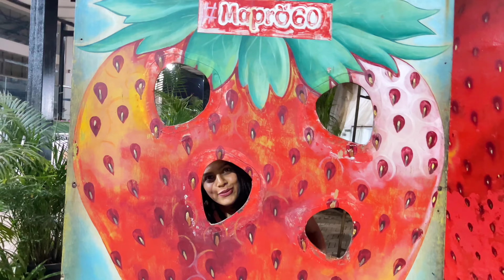Perfect Monsoon Getaway | Mahableshwar | Mapro Garden | Table Point | Sydney Sunset | Shruti Kothari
Day 1 in Mahabaleshwar 🩷

Btw Are you new to my channel ?

Let me know if you guys liking my content in the comments section. 🙈🌸
Till Then Keep Grooving Keep Dancing and Stay Safe

mapro strawberries garden,
mapro garden strawberry cream,
mapro garden mahabaleshwar strawberry festival,
mapro garden lonavala tour strawberry ice cream making,
mapro garden# strawberry garden,
awesome hydroponic strawberry farming,
my strawberry garden,
strawberry garden strawberry garden,
strawberry garden in india,
strawberry farm abha,
strawberry farming west bengal,
strawberry farming in uttarakhand,
strawberry farming kaise kare,
strawberry farming in kolkata,
fresh strawberry farm,
farm strawberry,
garden strawberry,
garden strawberry plant,
strawberry india,
japanese strawberry farming,
strawberry farming in japan,
strawberry garden mahabaleshwar,
strawberry farm strawberry farm,
mapro garden mahabaleshwar strawberry cream,
modern strawberry farming,
organic strawberry farming,
strawberry farming in pune,
how
strawberry farming in rajasthan,
strawberry agriculture in india,
to grow strawberries,
terrace garden strawberry,
vertical strawberry farming,
strawberry cream mapro,
whole strawberry crush mapro,
strawberry crush mapro,
strawberry farm strawberry,
strawberry farming in mahabaleshwar,
strawberry farming in house,
strawberry farming mahabaleshwar,
strawberry farming in home,
mapro strawberry cream,
mapro strawberry crush,
mapro whole strawberry crush,
strawberry planting time in india,
mapro strawberry,
strawberry gardening tips
sydney sunset point mahabaleshwar,
sunset point mahabaleshwar,
sydney point mahabaleshwar,
sunrise point mahabaleshwar,
sydney point panchgani,
sunset point in mahabaleshwar,
venna lake sunset point mahabaleshwar,
trip to panchgani and mahabaleshwar
table point panchgani,
table top point panchgani,
panchgani table top point best place,
table point mahabaleshwar,
thapa point panchgani,
table land point mahabaleshwar,
panchgani table land point,
sydney point panchgani,
table land mahabaleshwar,
table land panchgani maharashtra
weekend getaway to panchgani mahableshwar,
places to visit in mahabaleshwar and panchgani,
mahabaleshwar and panchgani tour package,
places to visit in mahabaleshwar,
solo trip to panchgani,
places to visit in panchgani,
tourist places in panchgani,
places to stay in mahabaleshwar,
2 days trip in mahabaleshwar,
road trip to panchgani,
resort at mahabaleshwar,
road trip to mahabaleshwar,
pune to panchgani mahabaleshwar road trip with family,
things to do in mahabaleshwar panchgani,
mahabaleshwar 2 day trip plan,
places to visit in mahabaleshwar in monsoon,
panchgani mahabaleshwar resorts,
3 days trip to mahabaleshwar,
mahabaleshwar and panchgani trip,
one day trip in mahabaleshwar
getaway to panchgani mahableshwar,
panchgani mahabaleshwar road,
how to go to panchgani from mumbai,
jivanta hotel panchgani - mahabaleshwar,
mahabaleshwar to panchgani bus,
panchgani mahabaleshwar resorts,
trip to panchgani,
way to panchgani,
panchgani property,
panchgani mahabaleshwar trip,
mahabaleshwar to panchgani,
panchgani mahabaleshwar,
road trip to mahabaleshwar from pune,
mahabaleshwar or panchgani,
how to travel mahabaleshwar from pune,
panchgani or mahabaleshwar,
points in mahabaleshwar and panchgani,
panchgani and mahabaleshwar
small getaway near mumbai,
small trip near mumbai,
best getaways near mumbai,
getaways near mumbai,
places to stay near mumbai,
unique stay near mumbai,
weekend getaways from mumbai in april,
adventure trip near mumbai,
forest stay near mumbai,
one day stay near mumbai,
one day stay trip near mumbai,
weekend getaways near mumbai for couples,
forest resort near mumbai,
couple trip near mumbai,
couple resorts near mumbai,
day trip near mumbai,
fort near mumbai,
hidden resorts near mumbai,
weekend getaways near mumbai,
best place to stay near mumbai,
weekend getaways from mumbai in summer,
one nig